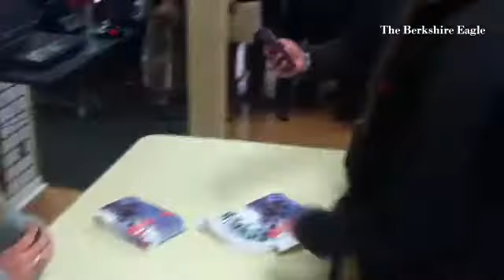Olympic skiing gold medalist Mikaela Shiffrin visits Plaine's in Pittsfield.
By: Stephanie Zollshan
Published on: April 9, 2014